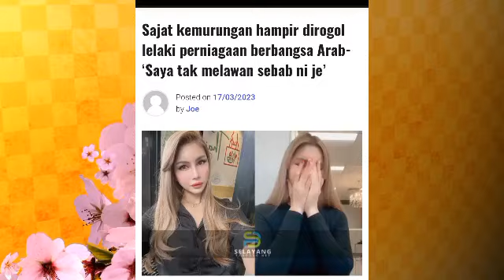Sajat kemurungan hampir dir*gol lelaki perniagaan bangsa Arab- 'Saya tak lawan sebab ni je'..